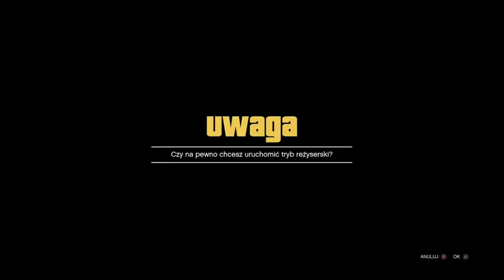𝕋ℝ𝕐𝔹 ℝ𝔼ℤ̇𝕐𝕊𝔼ℝ𝕊𝕂𝕀 MODOWANE STROJE, TORBY, IAA, KOLOROWE JOGERRY, KAMIZELKI, HEŁM RANGERA I ZIELONY